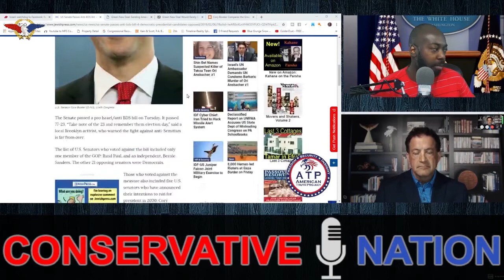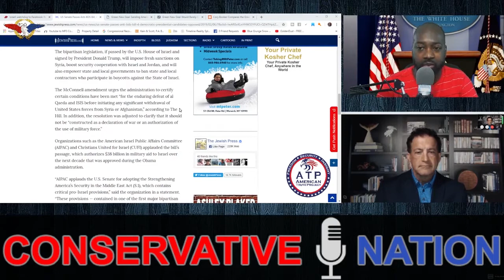Democrat Presidential Candidates Don’t Support Israel!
An ATP Report Production - In this episode of Nussbaum in the News, Barry Nussbaum appears on the Conservative Nation Show with Jermain Botsio. Barry and Jermain discuss an article from JewishPress.com: U.S. Senate passes an anti-BDS bill.